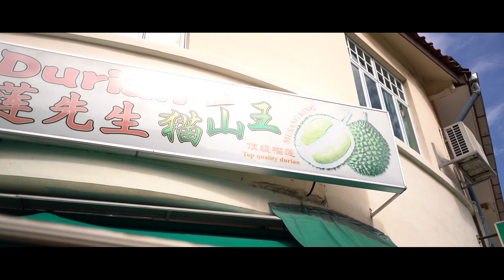シンガポールのドリアン食べ比べ！イモキン激臭ゲップ炸裂で完全にやらかす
【今回お世話になったお店！】
Mr Durian
所在地： 140 Rangoon Rd, #01-00 シンガポール 218418

このチャンネルでは、シンガポールの魅力やシンガポールの生活に役に立つ情報を、在住者が120％余すことなくお届けしていきます！

シンガポール在住者からシンガポール旅行者まで、幅広く楽しめるコンテンツを提供したいと考えておりますので、

We publish the videos about local information of Singapore!
Also, we provide the way to enjoy your life in Singapore
We will add English subtitles to all of the videos as soon as we can!

↓こちらもチェック↓

→日本の企業がグローバルで活躍するための情報を発信しています

→ 学校選びから帰国子女受験、日常生活のお悩み解決まで帰国子女・海外子女向けのお役立ち情報を発信しています！

運営企業：Fifty One Media Pte Ltd.
2016年設立。シンガポール在住の日本人をターゲットにした日本語情報誌『週刊SingaLife』を運営。
発信ジャンルは、ニュース・グルメ・教育・旅行・ビジネス・美容・生活全般など多岐にわたる。
現在はシンガポール最大発行数の週刊日本語情報誌となる。

‹MC›
イモキン（榊原亮）

元焼き"イモ"屋の経営者で、ライオン"キング”をこよなく愛す”イモキン”です！
シンガポールでキングを目指します。将来の夢はマーライオンと結婚すること。

あーちゃん（市原彩花）

世界一周しちゃうくらい旅が好きな元レースクイーンで現役モデル。
現在はシンガポール在住。訪れた国は35ヵ国。Instagramのフォロワー数は約17万人。

【SingaLifeTVの人気動画】
▼マリーナベイサンズだけじゃない！本当は教えたくないシンガポールの神ホテルTOP５
▼シンガポール人が愛する「カヤトースト」の人気店３店を食べ比べしてみた！